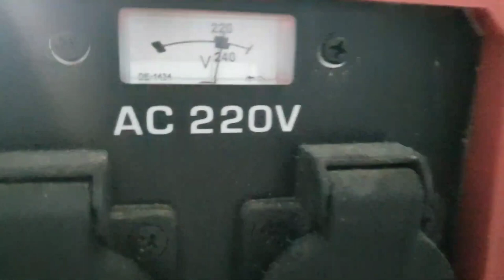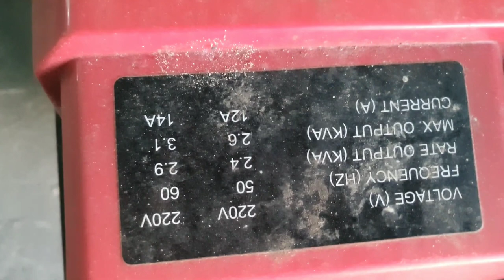3tr500 bộ Máy phát điện mitsubishi 3kva( 6HP- 220v )thái lan đã qua sử dụng 0886356707